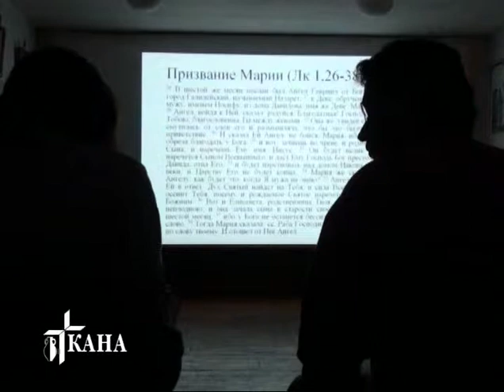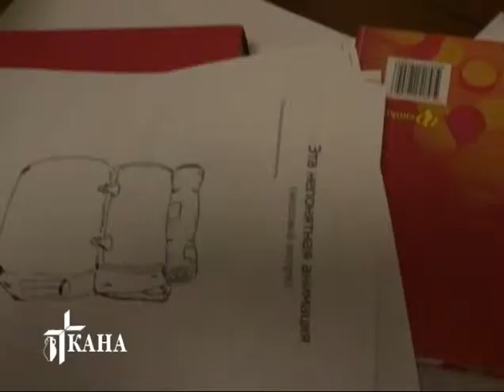Встреча христианских аниматоров в Павлодаре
В современном обществе, а так же в обществе, основанном на христианских идеях, есть большая нужда в воспитании личностей, со способностями аниматоров  энергичных людей, умеющих вдохновлять. Молодежный лагерь, проходящий в конце июля в Павлодаре, является своего рода, школой в деле воспитания в молодых католиках качеств лидерства в современном обществе в соответствии с христианскими принципами.